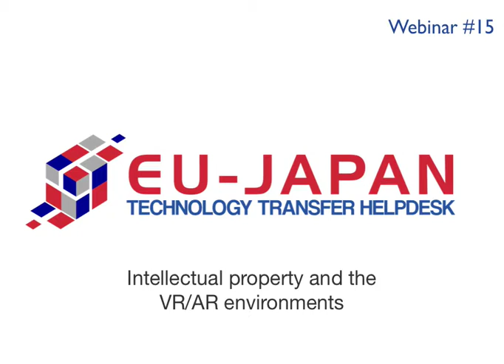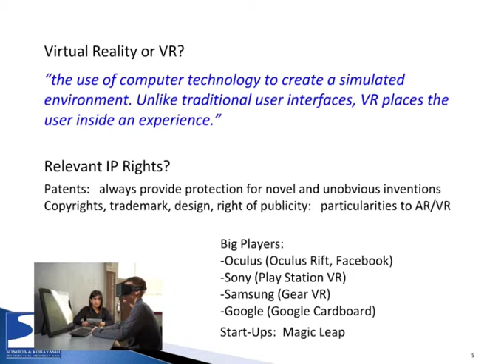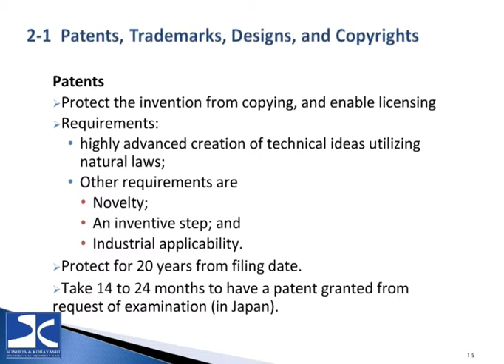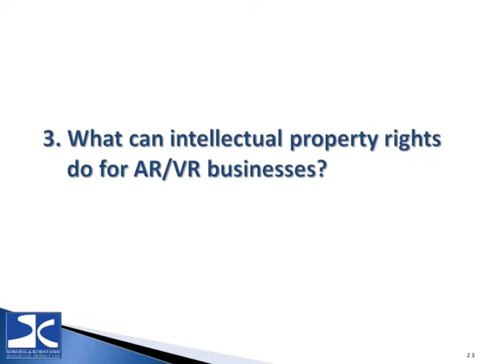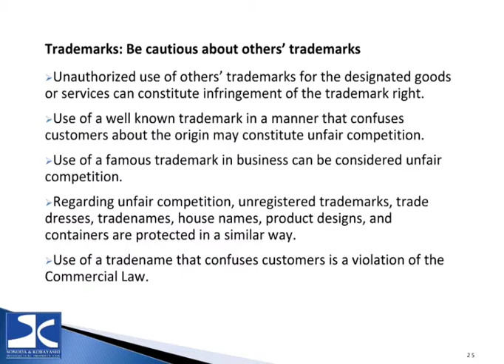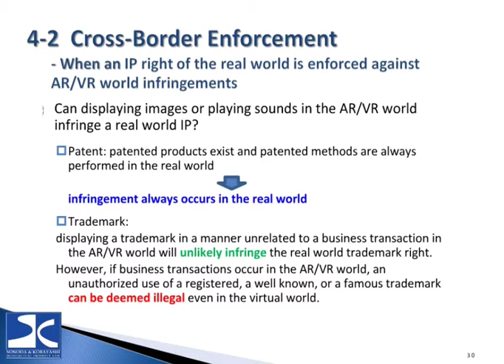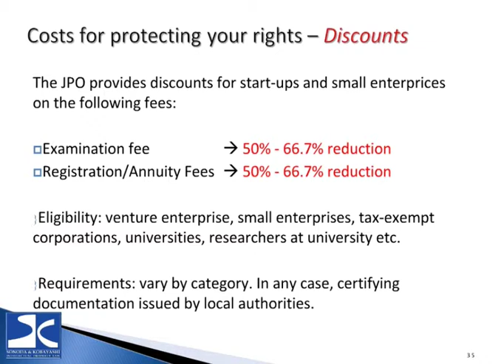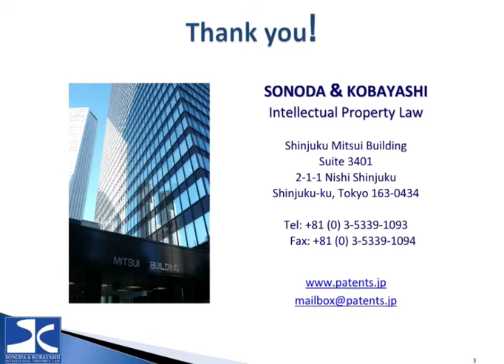Webinar - “Intellectual Property and the Virtual reality/Augmented reality environments"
Dear Clients and Colleagues,

Sonoda&Kobyashi Intellectual Property Law Firm is very pleased to introduce our Webinar about “Intellectual Property and the Virtual reality/Augmented reality environments”, in collaboration with the EU-Japan Technology Transfer Helpdesk.

In this webinar, we will cover the following:

• Recent trends in VR/AR related IP protection
• Basic introduction of IP and what it can do for VR/AR inventors
• Resolution for Infringement
• What are the costs to protect your invention?
• Spotlight Japan: Status of VR/AR IP inventions in Japan and how to benefit from Japan’s IP protection system.

Speakers: Dr. Yoshitaka Sonoda and Nicole Bigler

Moderator: Luca Escoffier, Project Manager, EU-Japan Technology Transfer Helpdesk

Organiser: EU-Japan Centre for Industrial Cooperation – Brussels Office

This webinar was held on October 27th 2017.